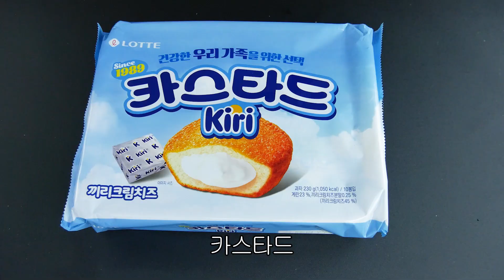몰래 대란이었던 끼리 콜라보 과자 4종 (끼리 칸쵸, 끼리 카스타드,끼리 빈츠, 끼리 찰떡파이)